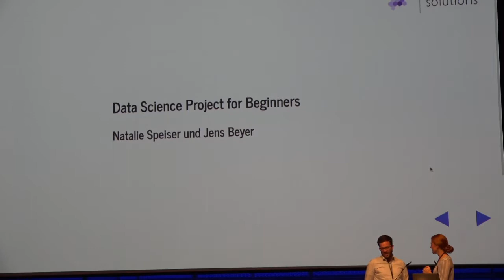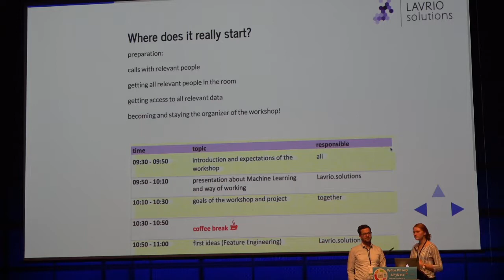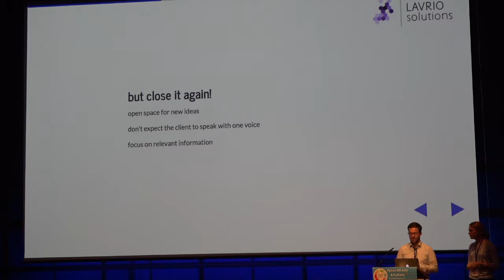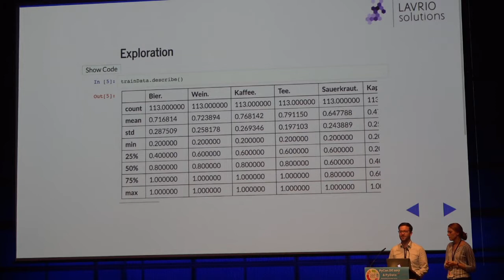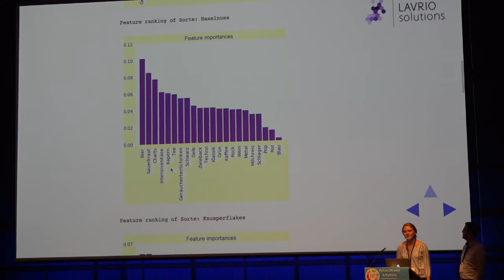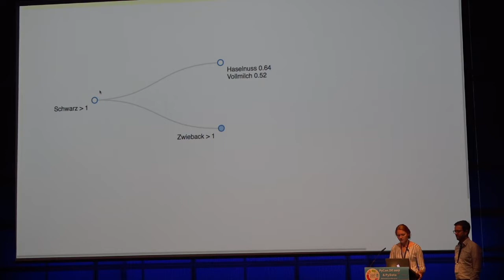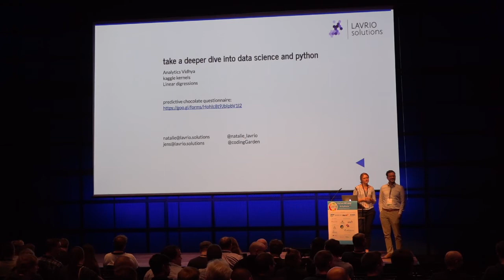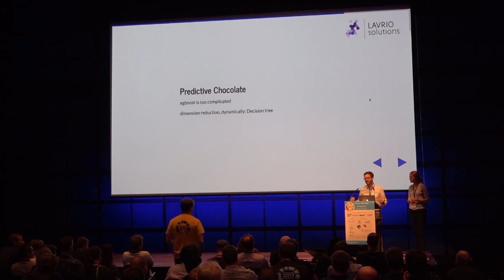PyCon.DE 2017 Natalie Speiser, Jens Beyer - Data Science Project for Beginners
Natalie Speiser,Jens Beyer (@natalie_lavrio)

Natalie is a psychologist focused on statistics and machine learning for predictions. Jens is a pyhsicist turned consultant for IBM and d-fine and helped big companies with statistical models since 2009. Together, we founded LAVRIO.solutions and help our clients to make the most out of their data. In our recent data science projects, we faced specific hurdles which seem to be typical.

Abstract

AI and Machine Learning are taking over the world - but how do you actually start with understanding your data and predicting events? And what kind of "political" trouble could you run into? With examples from real projects, we try to give you a feeling for data science projects.
Description

We will be talking about examples from projects we did as data science consultants. What should be organized before you go to a client (internal or external). How should the data look like. What are problems you have to face while working with the clients IT department. You get to see a rough draft of our code. It won't be a thorough manual, just our experiences and how we dealt with problems.